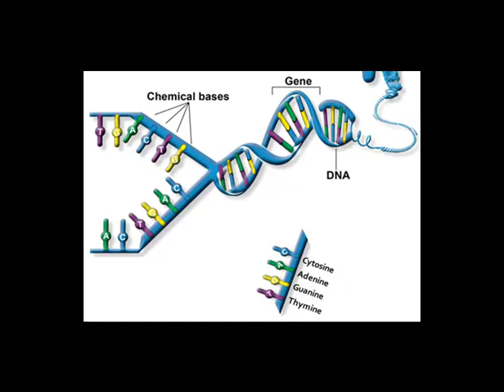Kamyab Shadi ki waja| کامیاب شادی کس کا کمال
I use these books only for teaching purposes to students. Kamyab Shadi kis ka kamal,  Kamyaab shadi kay jeans, کامیاب شادی کس کا کمال